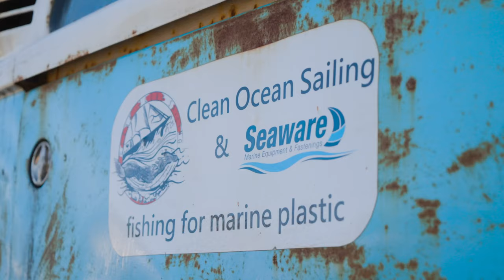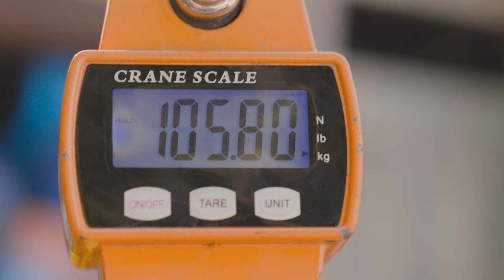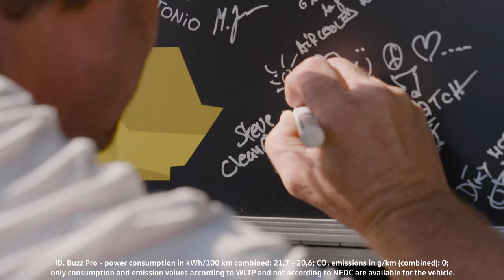BULLILOVEstories 🚐❤️ Cecil, the understated rusty hero | VW Bus T2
Steve and Cecil have been together for a quarter of a century and have logged half a million miles since then.​ The 1972 VW Camper Van is reliable in any situation – whether it's spontaneous snow rescue missions, pull a 55-ton boat uphill or cleaning up hard-to-reach coastlines with the volunteer organisation Clean Ocean Sailing (@cleanoceansailing3841).